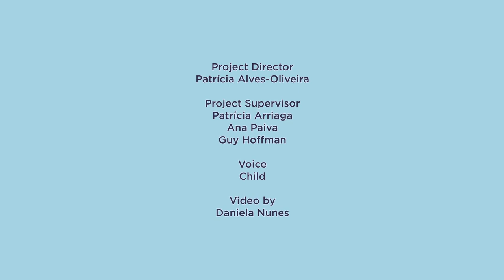"The Medal", a creative story | Robot-Creativity Project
"The Medal" is a story created during a playful interaction between a child and the robot YOLO. YOLO is a robot created within the Robot-Creativity project, whose overarching goal is to design, fabricate, and use robots as tools to empower creative abilities in humans. This project was founded by Patrícia Alves-Oliveira as part of her PhD thesis in the field of Human-Robot Interaction.